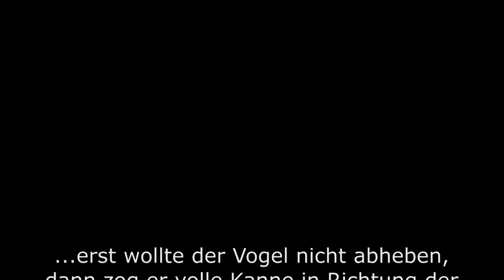✈ Sbach 342 - 2013 10 10 - Erstflug(versuch) [HD]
So ziemlich der kürzeste Erstflug meiner Kariere :)
Erst wollte der Vogel nicht so recht abheben, dann zog er nach links zur Gehsteigkante. Nach kräftigem Ziehen am Knüppel rasierte er "nur" mit dem Fahrwerk die Gehsteigkante und steuerte weiter in Richtung Hydrant und Laterne.
Da zog ich die Notbremse und stellte einfach den Motor ab...